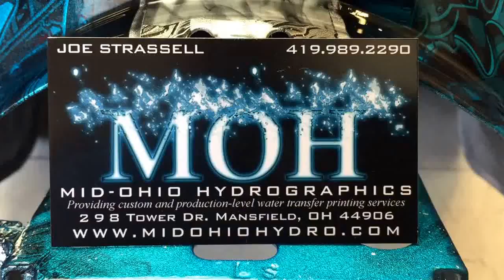Mid-Ohio Hydrographics Blue Vegas Motorcycle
The most recent custom job at Mid-Ohio Hydro! A 2002 Honda CBR 1100XX done in various Vegas & gangster prints over a metallic silver base and House of Kolor Oriental Blue Kandy. It turned out great!